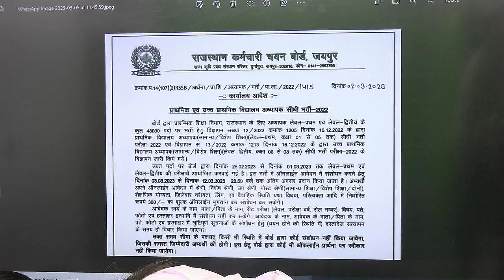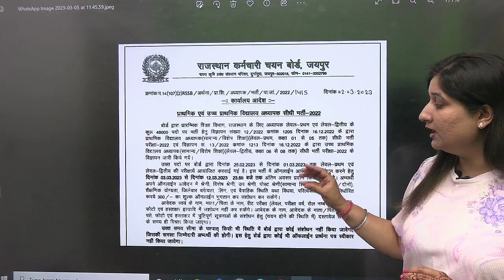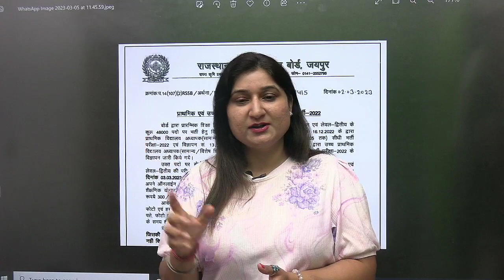शिक्षक भर्ती पर लेटेस्ट अपडेट |REET LEVEL 1, 2 |राजस्थान कर्मचारी चयन बोर्ड से बड़ी अपडेट | Dr Taruna